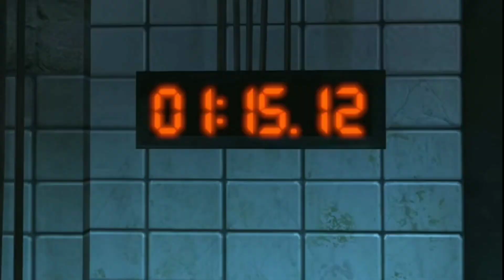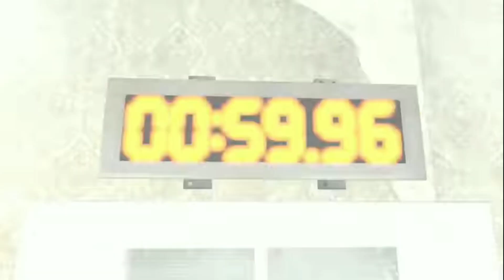SAW | gameplay viral shorts chandgamerz explore